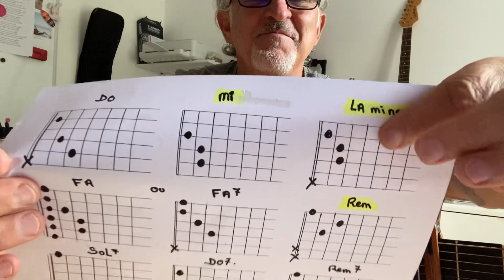TUTO « PARLER À MON PÈRE de Céline DION « PLUS facile « 😁👍…